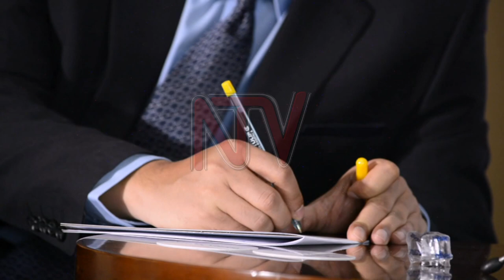CIPLA UGANDA BOOSTED: Firm gets importation and sales rights from Indian corp.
Cipla Uganda says its has successfully acquired the importation and sales rights of India's Pharmaceutical giant Cipla into Uganda, with immediate effect.

Nevin Bradford Cipla Quality Chemicals Limited's CEO, says the local retail business will provide a new $2 Million dollar market with a growth potential of nearly 30% year on end.

Cipla Uganda has been struggling to attain profitability made worse by delayed revenue collection from state buyers such as Zambia, which owes the manufacturer over $10m dollars in pending payment for supply of drugs.